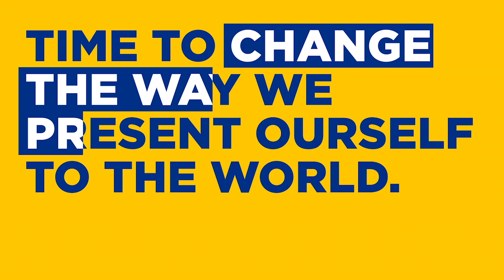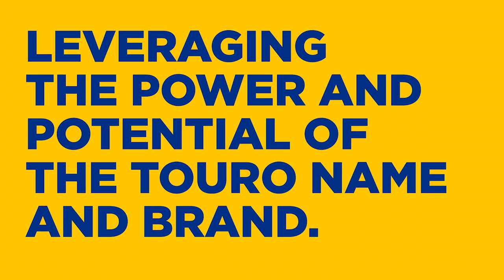A new look for Touro University